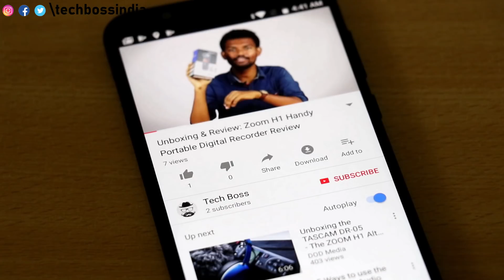வந்துருச்சு மொபைல் ``ஏர்பேக்", இனிமே தைரியமா மொபைலை கீழ போடுங்க|mobile airbag coming to save mobile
வந்துருச்சு மொபைல் ``ஏர்பேக்", இனிமே  தைரியமா மொபைலை கீழ போடுங்க | The mobile airbag may be coming to save your phone